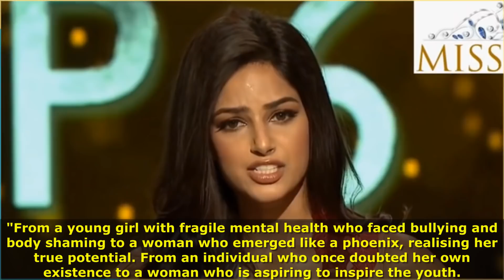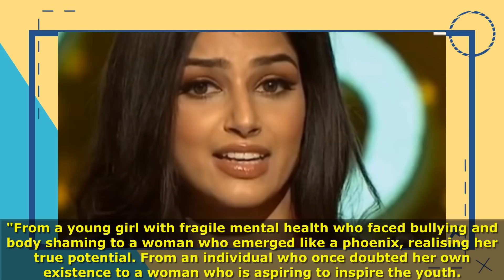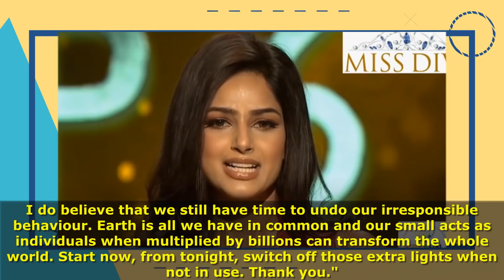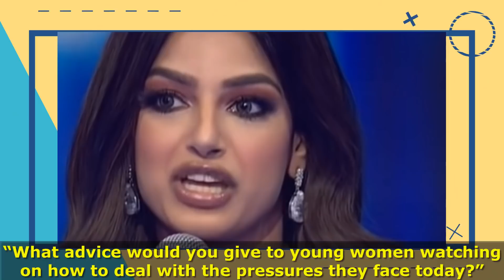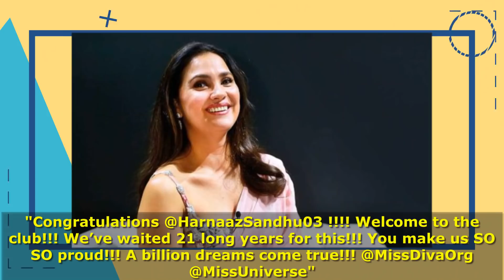Ang Tunay Na Pagkatao ni Miss Universe 2021 Harnaaz Sandhu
Siya ang pinakamagandang babae ngayon sa buong universe. Si Harnaaz Sandhu, ang Miss India, ang nanalo sa kakatapos lang na Miss Universe 2021. Sino nga ba ang bagong Miss Universe!?